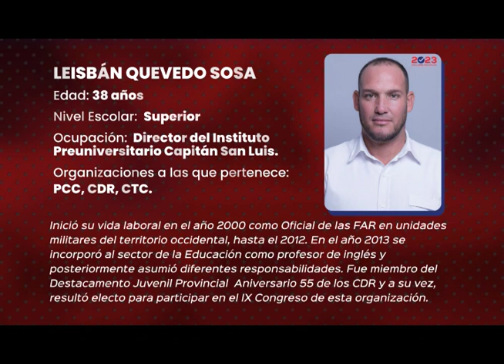Propuestas de candidatura a las Asambleas Municipales del Poder Popular en Mayabeque.